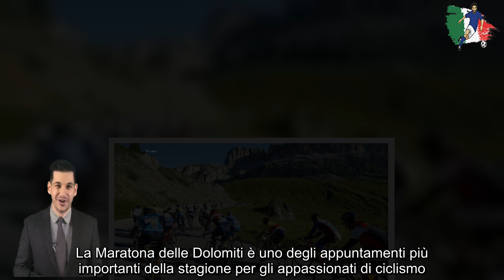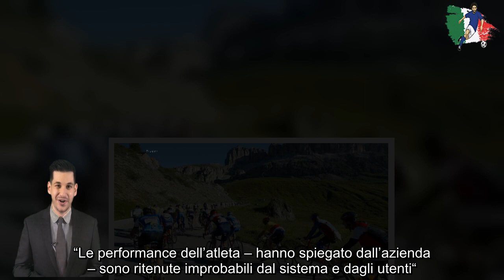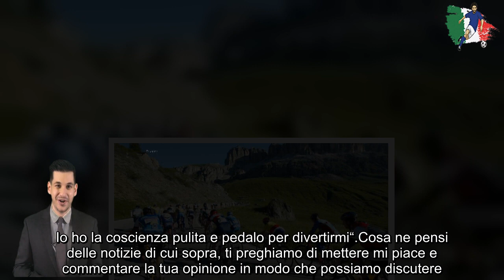Maratona delle Dolomiti vince Stagni, ma c’è un giallo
Ma l’edizione 2022 rischia di essere ricordata per le polemiche e i dubbi nati subito dopo la vittoria di Stefano Stagni. In particolare, sono diversi che accusano l’ingegnere elettronico di aver barato per arrivare al successo.
Ad alimentare la discussione è stato anche il fatto che Strava, il Facebook dello Sport, ha rifiutato di certificare la sua prestazione. “Le performance dell’atleta – hanno spiegato dall’azienda – sono ritenute improbabili dal sistema e dagli utenti“. Accuse che naturalmente lo stesso Stagni respinge: “Hanno ricevuto 600 segnalazioni di irregolarità e l’hanno bloccato di default. Ho scritto inutilmente a Strava per chiarire la mia posizione. Ma file originale è a disposizione degli scettici“.